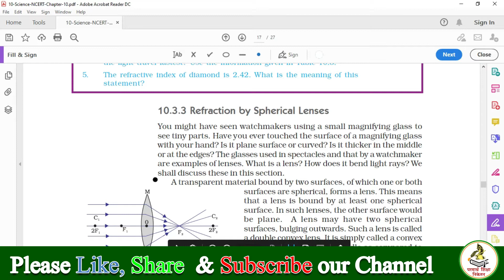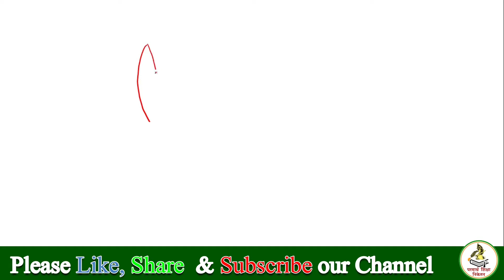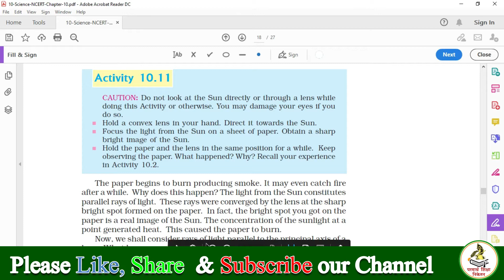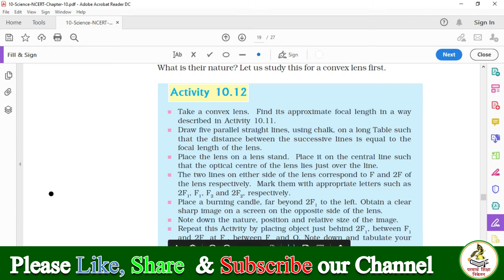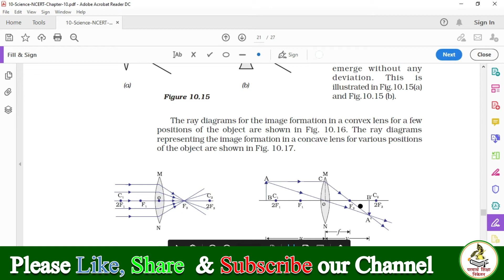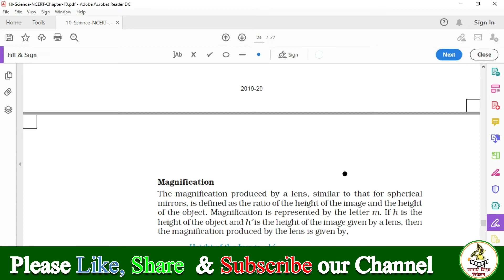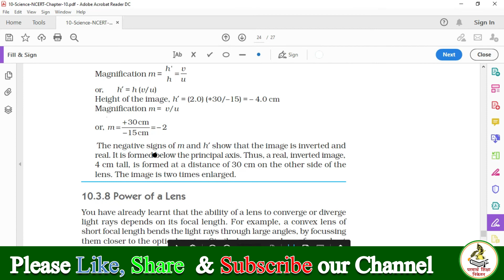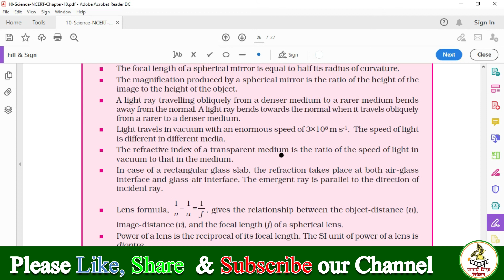Refraction by Lenses